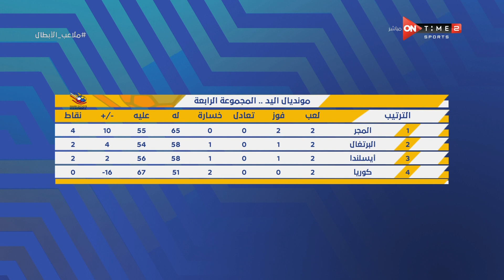ملاعب الأبطال - التحكيم المصري يتألق في بطولة العالم لكرة اليد